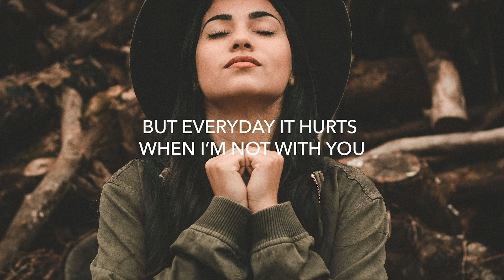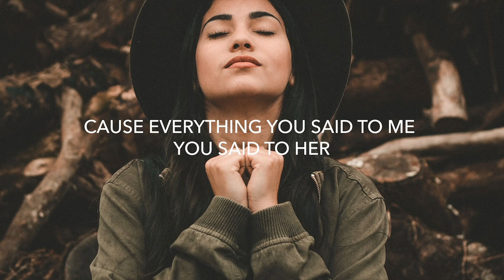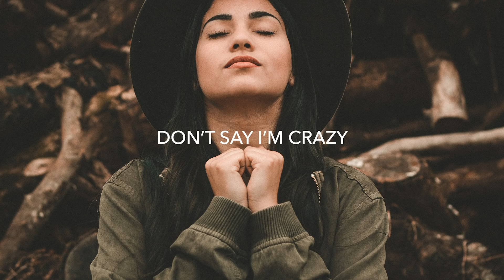Jovani - Figure It Out (Lyrics) feat. Youth Appeal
💽 Label: Jovani@Club Records

▶️ Youth Appeal

🎤 Lyrics: Jovani - Figure It Out feat. Youth Appeal
Verse 1
sometimes I call
at 2 am
tell you how bad you
broke my heart

I can stay in
when I hear that you’re out
sometimes I cry in the shirt
that you left in my house

they’re telling me its wrong that I still miss you
they say I should be over it by now
But everyday it hurts when Im not with you I
know I’m a mess, I’m trying my best to

Pre 1
So

Don’t say Im crazy
Im not myself lately
Im just tryna get over
tryna get over you

oh

Verse 2
I sit in the bath
until it gets cold
cause I’m busy thinking bout the life

So don’t patronise, I’m entitled to hurt
cause everything you said to me you said to her

Pre 2
So

I’m not myself lately
I’m just tryna get over

oh

Bridge
god it really hurts right now

oh

oh

but I’m tryna get over

Pre 3

oh

tryna get over